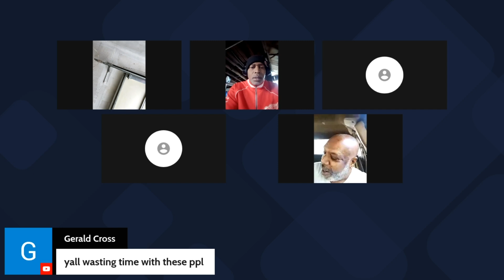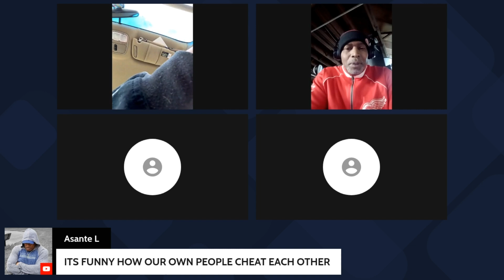TIM BRADLEY AGREES THAT TERENCE CRAWFORD CHEATED